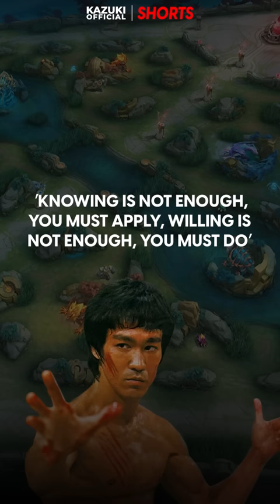DID YOU KNOW THIS ABOUT CHOU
This video is about Chou facts.